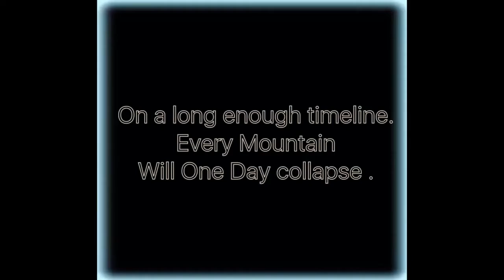World's most shocking landslides. part1